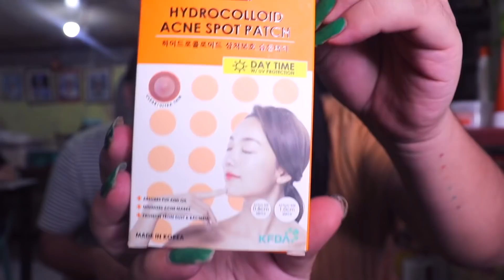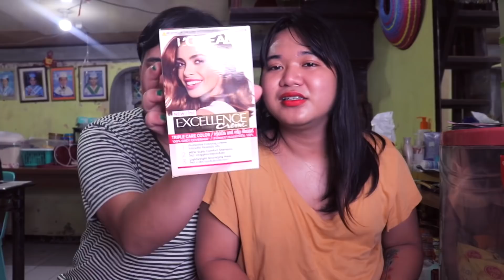LAZADA AND WATSONS HAUL W/AYE RAMALLA (WORTH 5000 PESOS)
Nakakamiss mag Window Shopping HA HA HA

SEND ME SOMETHING:
JTB Bldg., 2165 P. Binay St., Brgy. Bangkal, Makati City